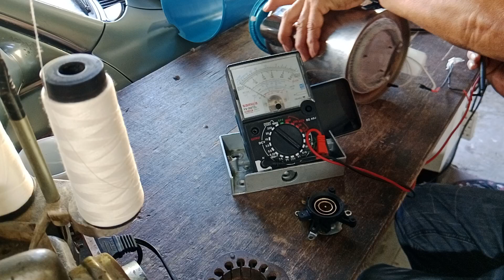paanu ayusin ang kettle na ayaw uminit?